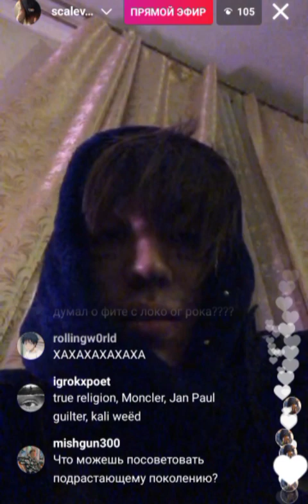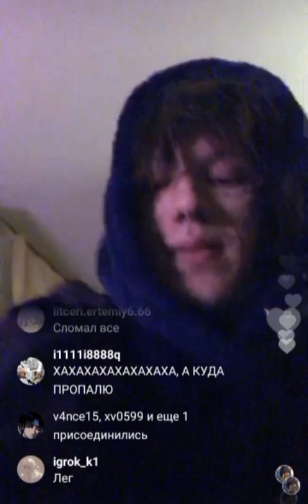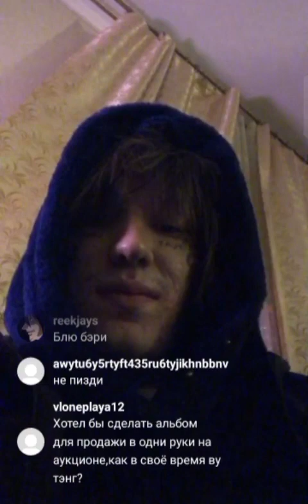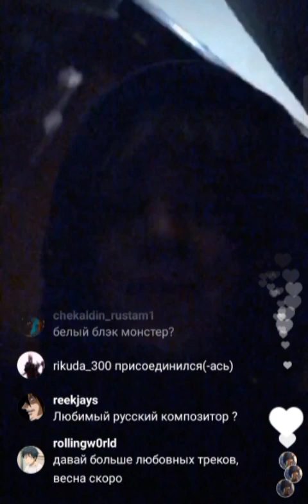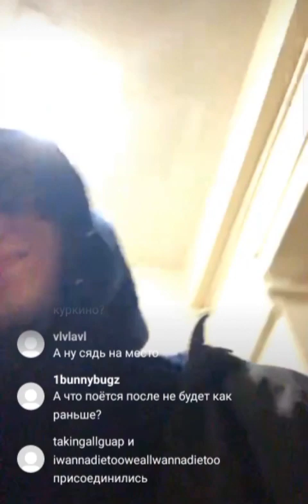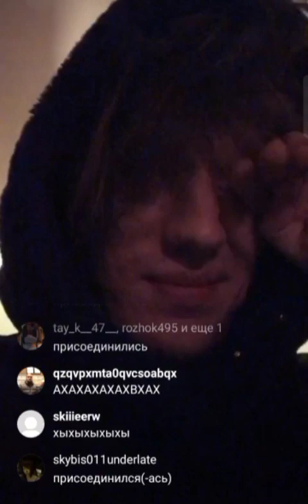CODE10 - Эфир 24.02.22 (не полный)